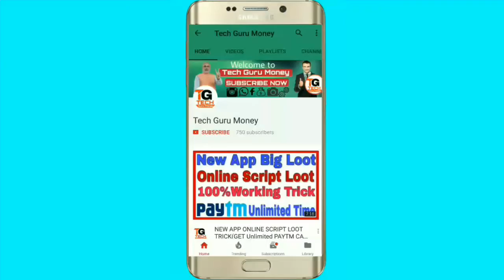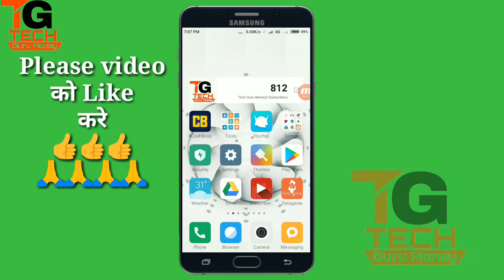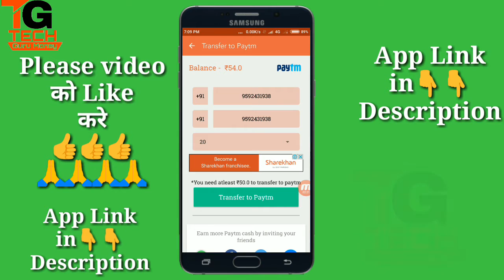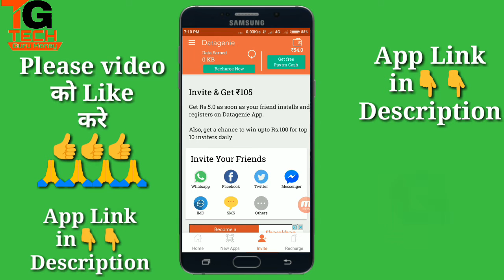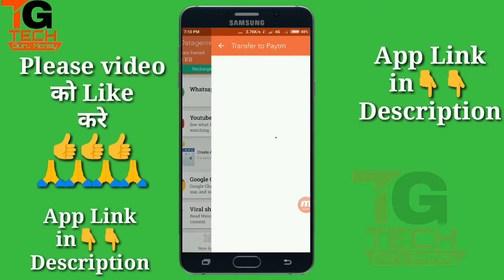UNLIMITED EARN FREE PAYTM CASH INSTANTLY PAYTM NEW APP UNLIMITED LOOT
Instant paytm wallet me paisha deta hey

Per refer 5 rs karke hey sirf join karao dost ko

Minimum redeem 20 rs hey